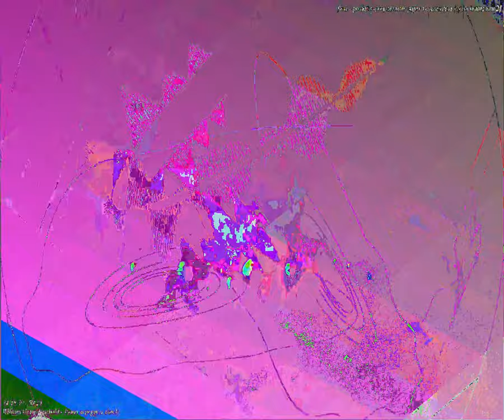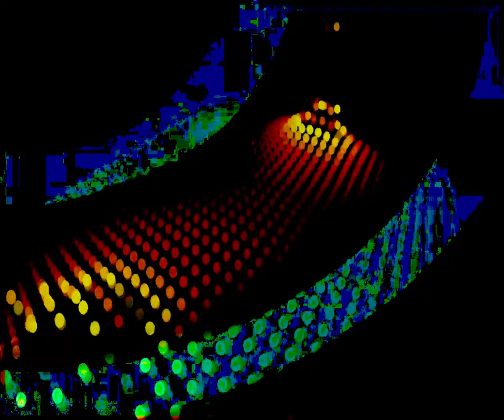[EPILEPSY WARNING] Movie 23 09 27 10h30m15s